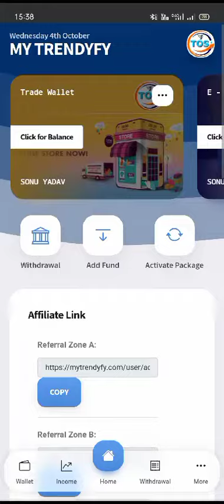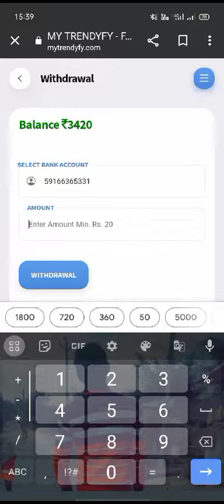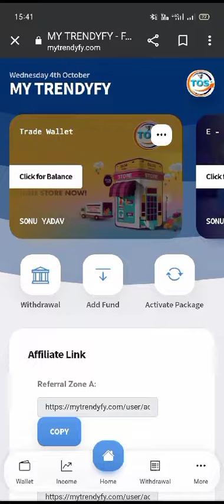trendyfy online shoppe